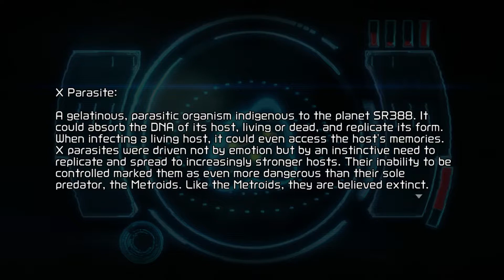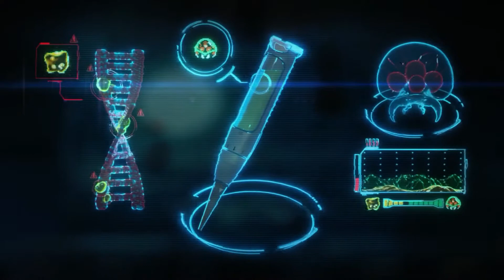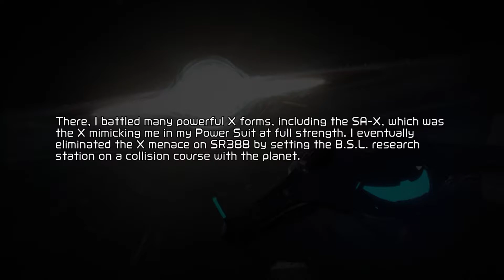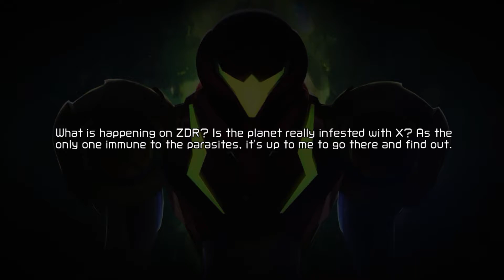Metroid Dread Part 1-A New Planet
We have arrived...
100% Items on Hard mode under 4 Hours.
--Follow me places.